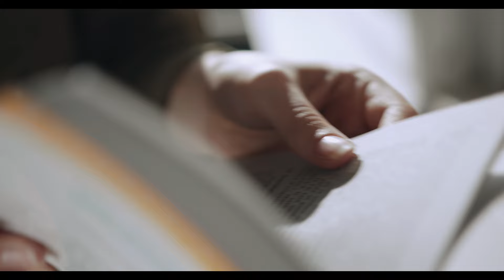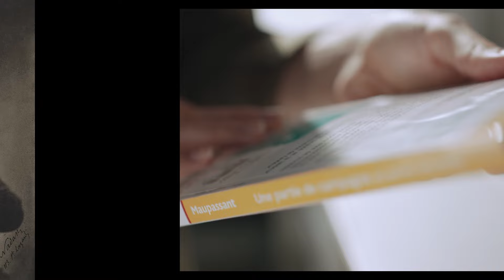ЖЕНЩИНА, которая сформировала Францию в XVI веке / Екатерина Медичи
Исторически сложившийся стереотип, так называемая традиция представлять Екатерину Медичи как самую коварную и жестокую женщину своего времени существовала долгое время.
Её называли отравительницей, религиозной фанатичкой благословившей Варфоломеевскую ночь, и даже детоубийцей.
Дитя смерти, черная королева, банкирша, купчиха все эти прозвища принадлежат ей.
При глубоком изучении её биографии только к 20 веку выяснилось, что эта женщина была ещё и мудрой правительницей.